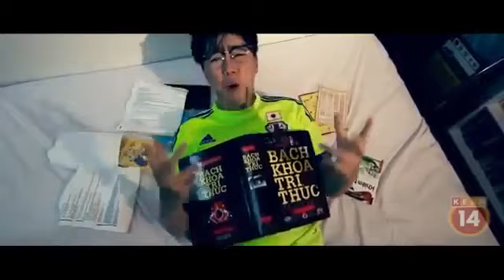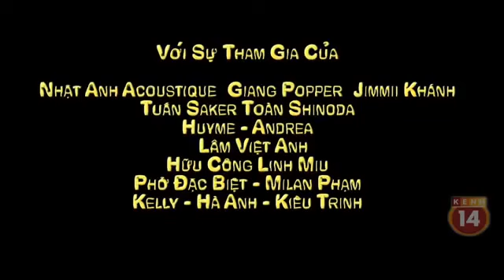Chuyện Mùa World Cup 1 - Siêu Hot 2014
Chuyện Mùa World Cup 1 -  Full HD, chuyen mua world cup, Chuyện Mùa World Cup, mua world cup, world

Chúc các bạn thưởng thức clip vui vẻ ^^!!!